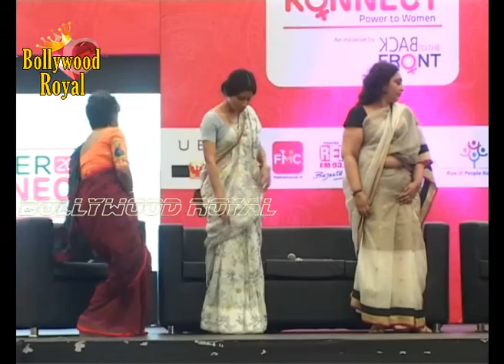Konkana Sen Sharma at Panel Discussion on 'Career Struggles and Strategies for Women' Part 3